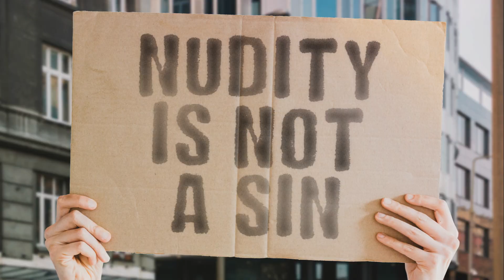Decoding Michelangelo's Masterpiece: The Last Judgment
Step into a world of awe-inspiring artistry as we delve into "The Last Judgment" by Michelangelo, a divine masterpiece that continues to leave viewers captivated. In this video, we unveil the secrets behind this extraordinary fresco painting adorning the Sistine Chapel in Vatican City. Prepare to be amazed as we explore the intricate details and symbolism embedded within Michelangelo's work. From the vivid portrayal of biblical figures to the harmonious blend of colors, every stroke of the artist's brush tells a profound story of redemption and divine justice. Join us on a journey through time as we uncover the historical context and significance of "The Last Judgment." Delving into its creation during the Italian Renaissance, we unravel the artist's innovative techniques and how he pushed the boundaries of artistic expression.